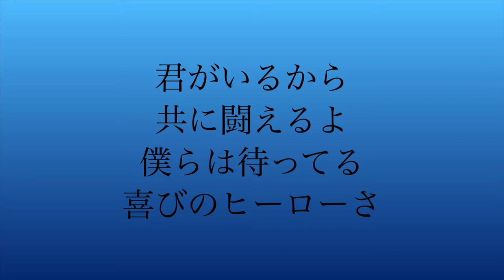涌井秀章 応援歌 西武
涌井秀章の応援歌は西武しかないのですが一応表記として

涌井さん大好きです！